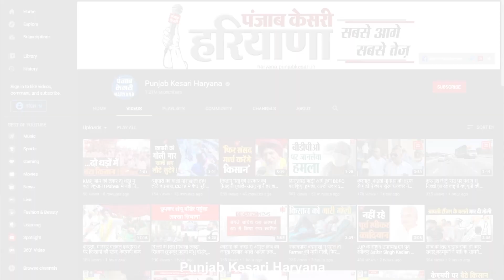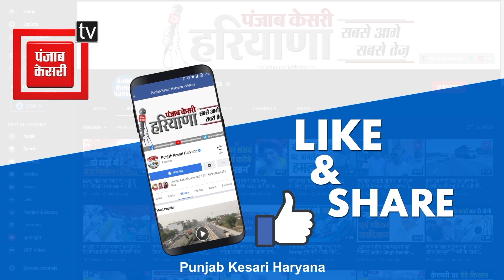Biplab Deb के साथ MP Sunita Duggal ने की बैठक, जानिए मीटिंग से बाहर गठबंधन को लेकर क्या कहा